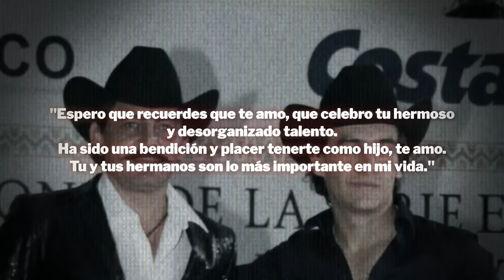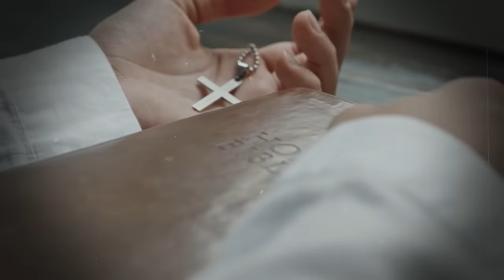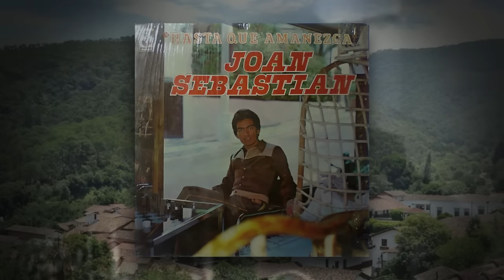Esto NO SABÍAS de JOAN SEBASTIAN y su TERRIBLE MUERTE 🚫 (Documental)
Joan, una figura en el mundo del entretenimiento en México, murió en su rancho de Teacalco, en Guerrero, uno de sus sitios favoritos. Tenía 64 años y desde 1998 le habían detectado cáncer de huesos, una enfermedad a la que hizo frente con toda su fuerza y que logró mantener a raya durante más de una década, hasta que finalmente, su cuerpo cedió.